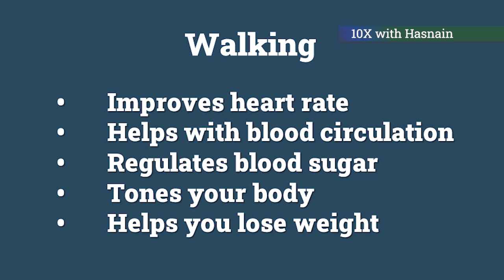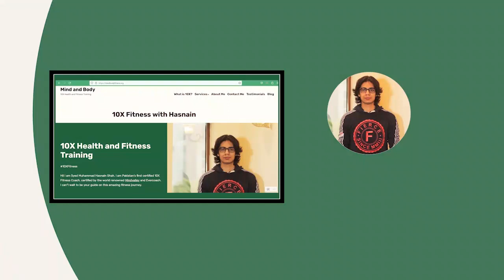Walking Will Change Your Life! Why Is It Absolutely Necessary To Walk Every Day! - 10X with Hasnain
Walking Will Change Your Life! Why Is It Absolutely Necessary To Walk Every Day!

Hi! I am Syed Muhammad Hasnain Shah. I am Pakistan’s first certified 10X Fitness Coach, (and at the moment, the only one) certified by the world renowned Mindvalley and Evercoach. I can’t wait to be your guide on this amazing fitness journey.